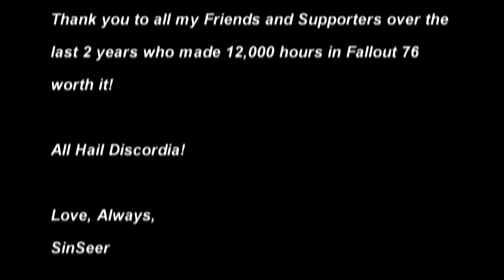2020-02-22 Atmosphere_Legend Using Hacked Weapon - Batman, RadicalSniper, GrassJacket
Clipped from Live Stream made private  - 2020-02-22 - Hit  "SEE MORE" to see other videos about players doxxed, harassment, sexual harassment, intimidation, impersonation, and more toxic nonsense, from the same core  group of  people for 2 years now!

BungoVVV (youtuber 6k subs) lying and telling all his chatroom members that he personally has seen me with hacked weapons - while he hosts giveaways for the leader of the white power hacker group known as "Dupers R Us" - who have been his friends;

"Raider Syndicate /  Bandit Bar / Dupers R Us"

Two years of  being stalked by this Raider Syndicate Sexual Predator is nothing less than  criminal sexual harassment:

"The Dataminers, FilthyCasuals, and Reddit /r/fo76 People"

Eckserah the dataminer  and Chisato Doxxing Other Fallout 76 Players using github (they claim for Bethesda Staff)

Reddit Fallout Network /r/fo76 (300k subs -  Now Known as  "The Fallout Network" Discord)
Zeekx - a moderator of theirs, brings toxic pvp players to me  - and uses his social influence to try  to convince people all my videos are lies.

"The  Other  Youtubers"

Rincewind75 (Youtuber 600 subs) aka KingAtmos used impersonator accounts and they  played racist  clips  to make people  hate me:

I've got SH Games (Youtuber 1k subs) pissed off at me because he used to come call everyone in our community faggots, all because he wanted youtube subs and views. He also paid PVP'ers to harass me with bounties on reddit -  he's the one who asked Dupers R Us and Raider Syndicate to harass us.

I'm sorry, I don't think I can justify paying for a video game where I am continuously  stalked and harassed by pvp'ers and dupers who are spreading my real name, home address, phone number, and who are blaming crimes on me, and posting that personal information publicly.

I  can not recommend this game to anyone. The PVP community is too toxic;  they don't even want to PVP - they just want to piss people off  and 'mine salt' - and they stoop to  doxxing,  impersonation,  harassment, public smear campaigns, and denial of service  attacks -  by crashing your game with hacked weapons - and they will never, ever stop - for 2 years they've been doing this.

I don't even PVP - this is non-stop criminal harassment. I have no interest in harassment - and I never had an interest in PVP.

Some  of you hate me because there have been at least 5 impersonator accounts trying to convince people I'm a racist, a pedophile, sell hacked items, and/or 'doxx' people. Those are all lies - spread by youtubers, dupers, and doxxers - and people who  drew swastikas on my CAMP:

Love, Always,
SinSeer